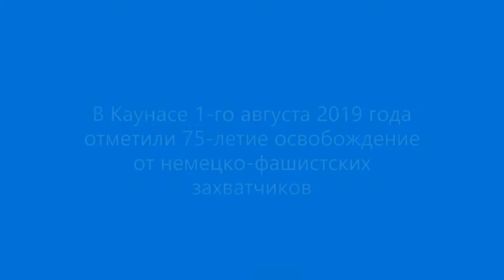Каунас, Верхние Шанцы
1 августа 2019 года в Каунасе в связи с 75-летней годовщиной освобождения города Красной Армией от немецко-фашистских захватчиков с участием представителей общественности, ветеранов, сражавшихся на стороне антигитлеровской коалиции, ряда структур литовского гражданского общества, средств массовой информации, а также Посольства России в Литве прошла серия памятных мероприятий, посвящённых этой юбилейной дате.